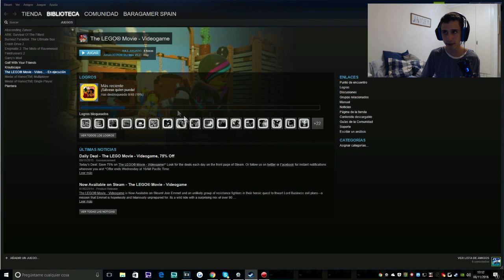REVIEW Y SORTEO MANDO GAMING | BaraGamer SPAIN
Reto de likes►► 70 Likes
En este vídeo, teneis la review de un mando gaming,
Para participar en el sorteo:
3. Comenta: "Yo participo"

SKYPE: minegamerserver

Cada like y comentario de ayuda me da más esperanzas y ganas para superarme en esta comunidad.